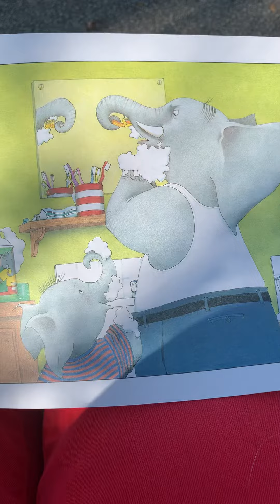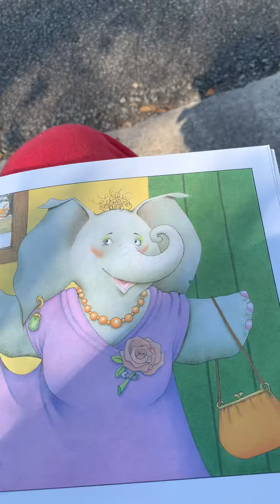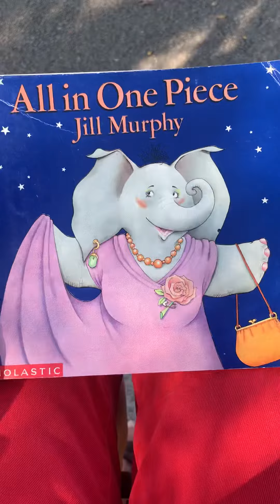October 11, 2020